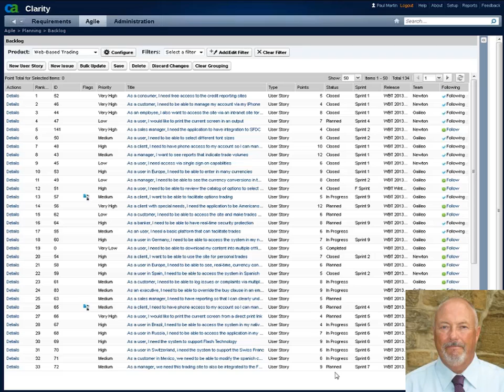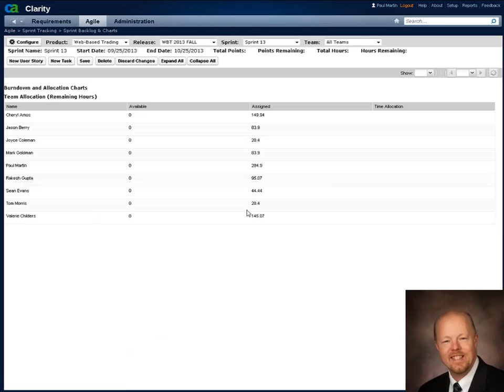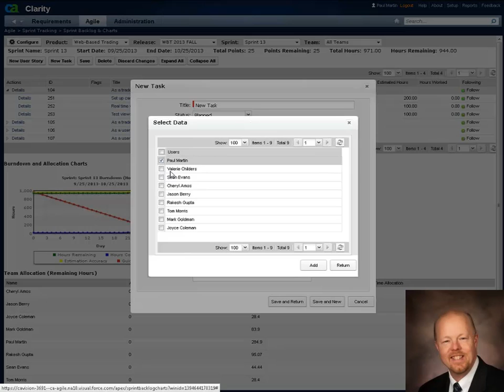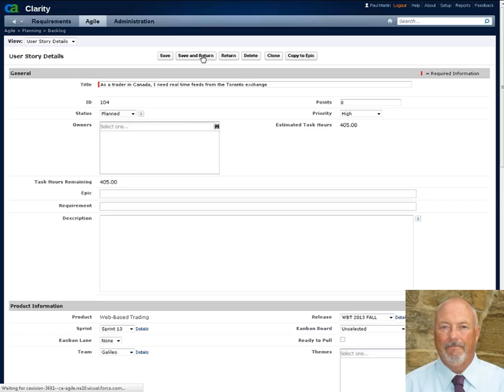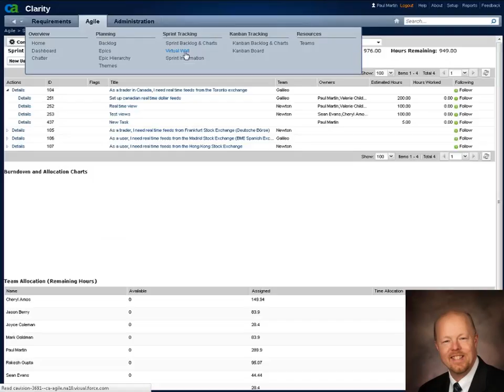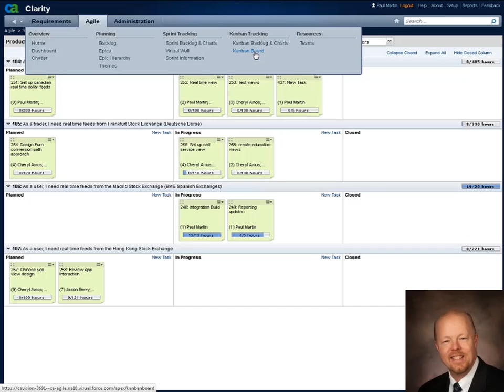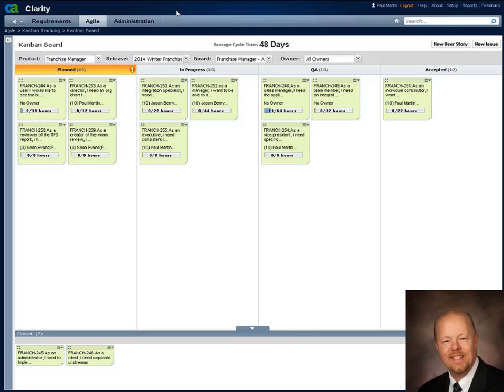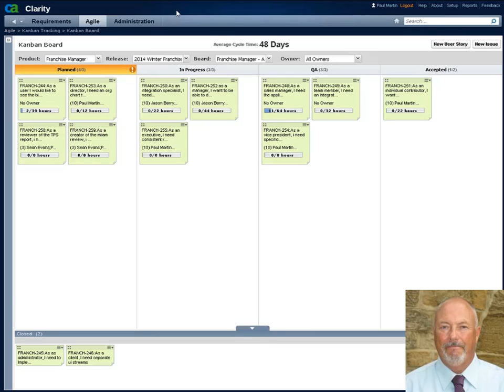Agile Management Clarity PPM v13 Demo Series 5/5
Managing Agile Projects (with Clarity Agile)
Many of our projects are managed in an Agile way.  I know we need to create a backlog of user-stories and issues that need to analyzed and prioritized.  We then need to schedule the highest priority user --stories or issues into two week sprints.  In the sprint the stories need to be assigned story points so that we can see the relative size of each story.  Then the stories must be broken down town into component tasks.  Each task needs to be assigned to one or more team members to work on.    In the sprint we want to manage the burndown of story points and hours.
For more information on Digital Celerity's Expert Consulting Services and Solutions